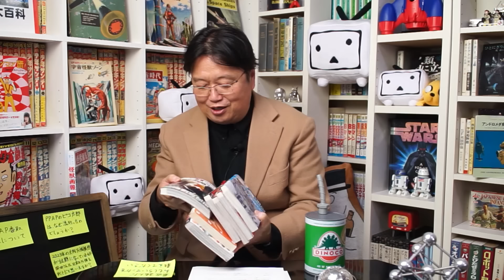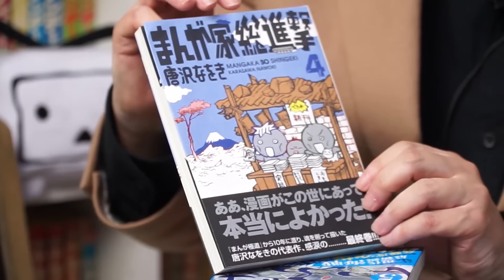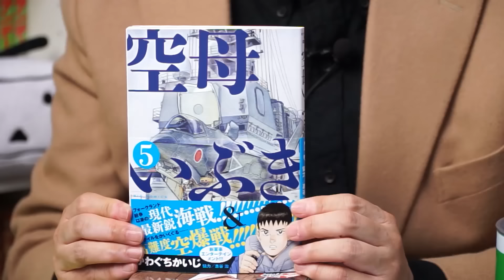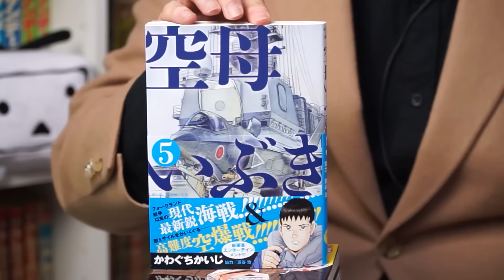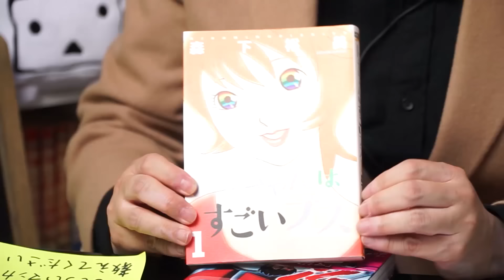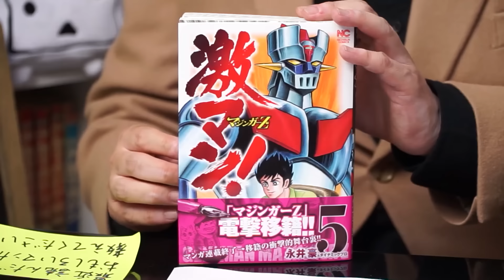【UG# 151】2016/11/6 金ロー｢聲の形｣ドラマと心とアニメーション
本日8月16日の『金曜ロードショー』で、『聲の形』が放送されます。これに合わせて当作品を解説した2016年11月6日配信回をアップグレードします。公開当時の状況と作品性を分けて考える。お楽しみください。

2024年8月8日収録

１．過去1年分の動画が見たい人

２．プレミアム放送(放課後）の生放送を見たい人

３．放課後も含め、過去動画をたくさん見たい人

４．音声で楽しみたい人